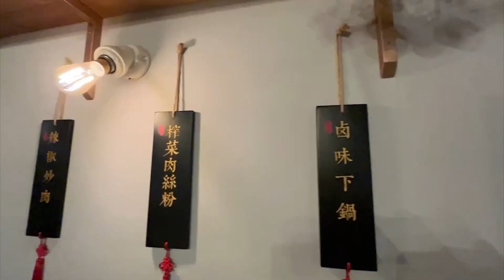【青春“湘”约happy兔you】在英华人乐享湖南美食，共叙同乡情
/Chinese in the UK enjoy Hunan cuisine and share their fellowship